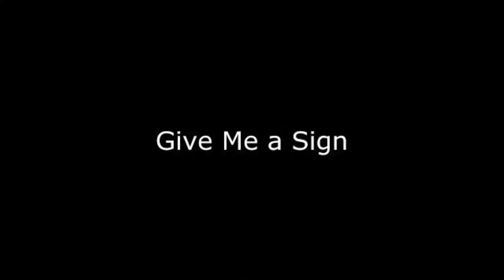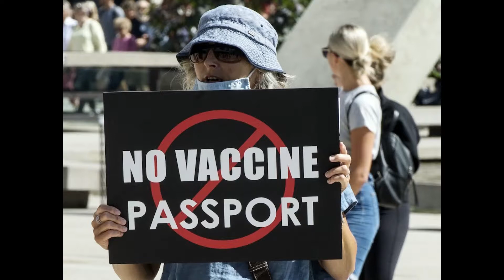PURE BLOODED - COVID ROCKS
LETS ROCK AND ROLL COVID STYLE